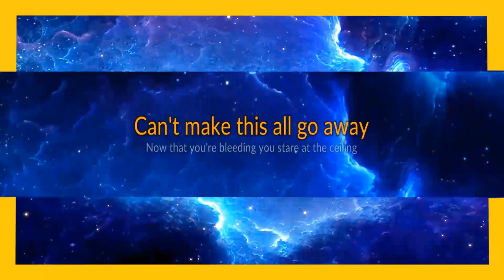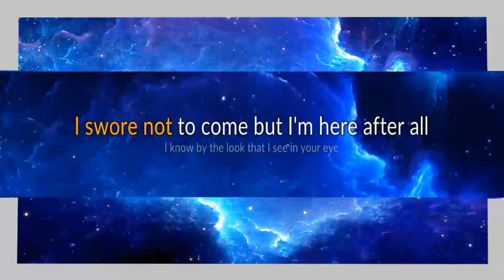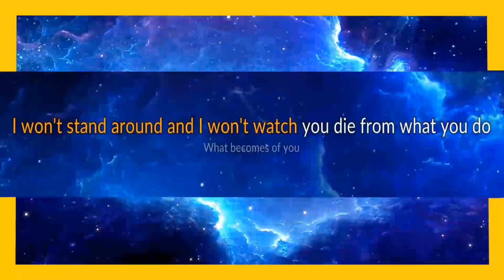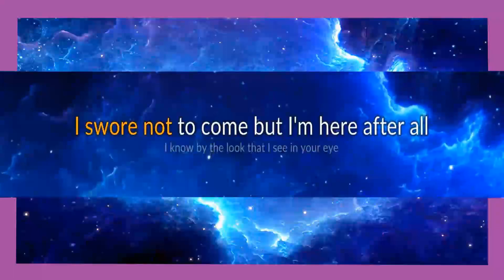Nickelback - Because Of You karaoke open duet, part 2.